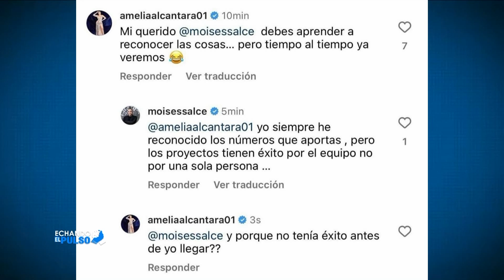Jary Ramirez | Respuesta de sandra ante las declaraciones de Caro Brito | Echando El Pulso